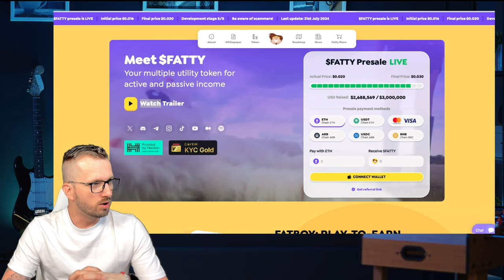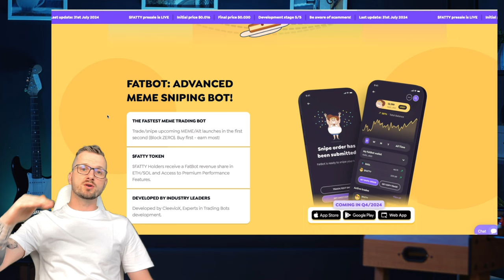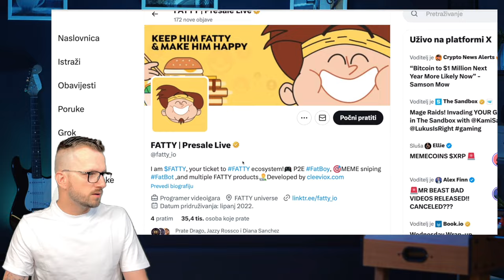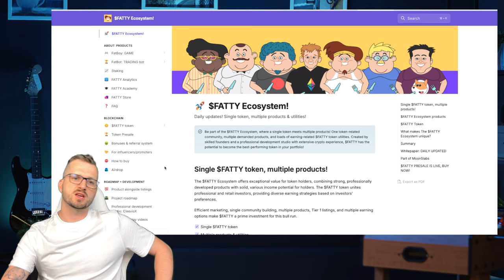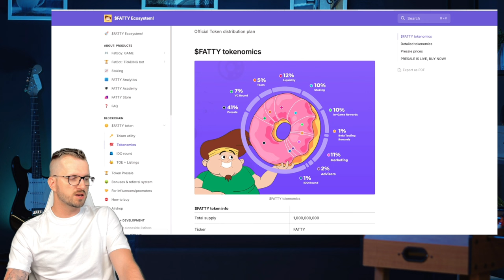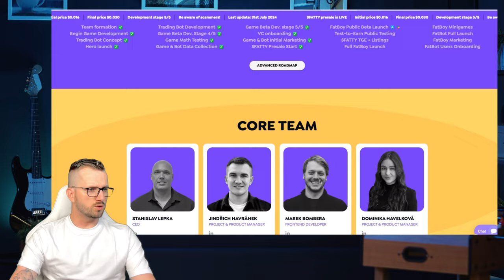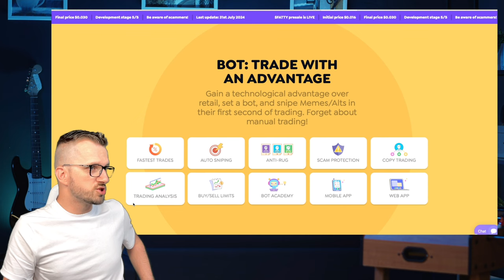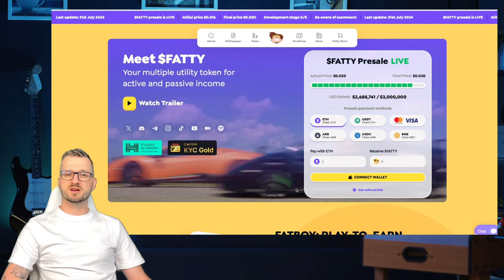ŠTO MOŽE NAPRAVITI NOVI PLAY 2 EARN PROJEKT?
*1. Pravni subjekt:*

*2. Odricanje od odgovornosti:*

*3. Odricanje od odgovornosti za medije i angažman:*

*4. Geografska ograničenja:*

*5. Nema garancija:*

*6. Promjene i ažuriranja:*

*7. Odricanje od odgovornosti:*